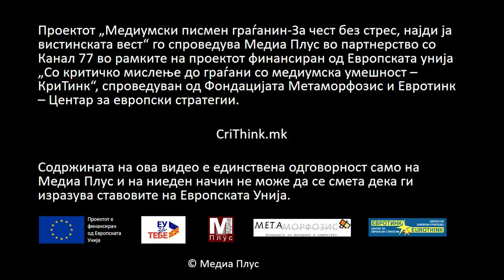Benny - Медиумска Рапсодија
Со мултимедијални продукти до зголемена медиумска писменост. Здружението „Медиа плус“ и Канал 77 преку аудио и видео спотови ја почнаа кампањата „Медиумски писмен граѓанин – за чест без стрес, најди ја вистинската вест“. Со цел да се придонесе повеќе за критичкото размислување кај младите, наскоро ќе биде објавен уште еден видео спот. Затоа што демократското општество зависи од информираноста на неговите граѓани!